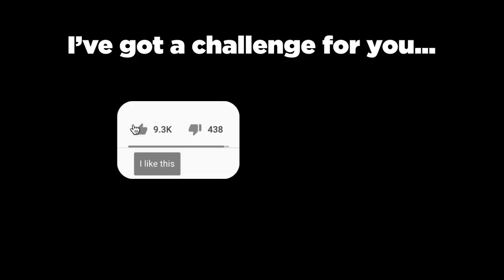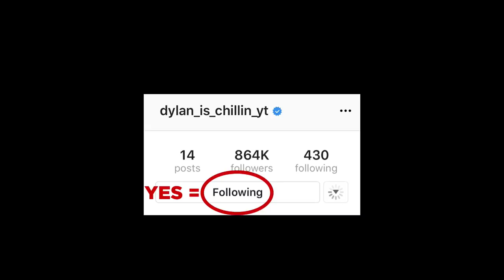10 Scary Videos Too Scary for this WORLD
A top 10 list of scary videos too scary for this world, showing what happens to ghost hunters when they go exploring the scariest, most abandoned places in the world. Creepy stuff is on this list as we go exploring abandoned houses where ghost sightings are caught on tape along with other paranormal evidence that will have you freaking out. Cameras at the haunted Windsor Hotel have caught weird things moving on their own. A security guard documents patrolling a haunted office at night. Dashcam footage of a scary creature sighting in the woods in India. A strange sky sighting over a hospital in Australia.

Sources:
9.
The Advertiser
3.

Entry Timestamps:
0:00  Intro
0:07 Number 10
0:56 Number 9
1:45 Number 8
4:01 Number 7
5:59 Number 6
7:28 Number 5
8:17 Number 4
9:55 Number 3
10:49 Number 2
12:50 Number 1